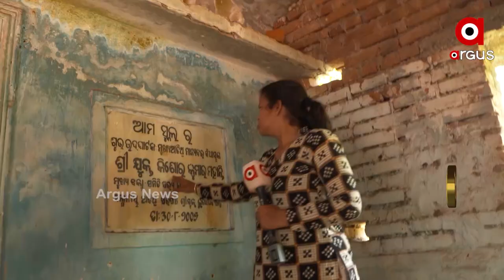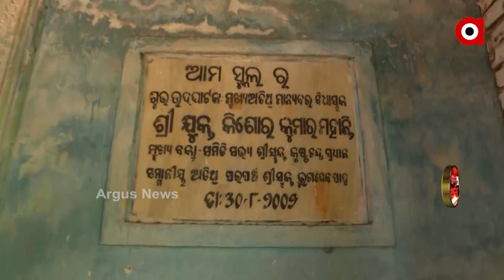ଝଡ଼ି ପଡୁଛି ଛାତ !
୨୦୦୨ରେ ବିଧାୟକ ଉଦ୍ଘାଟନ କରିଥିବା କ୍ଲବଘର ଏବେ ଭୂତକୋଠି । ଛାତ ଭୁଷୁଡି ପଡିବା ଅବସ୍ଥାରେ, କାନ୍ଥରୁ ଛାଡି ଗଲାଣି ପଲସ୍ତରା । ଟଙ୍କା ବାଟମାରଣା ନହେଲେ ଏଭଳି ନିମ୍ନ ମାନର ନିର୍ମାଣ ହେବ କେମିତି ?